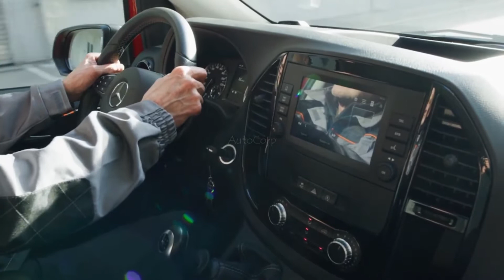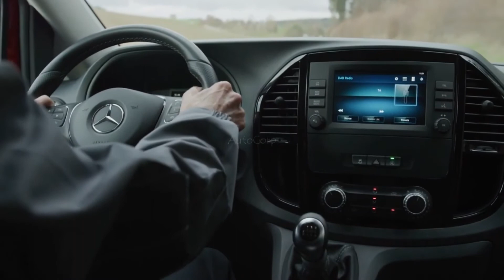2021 MERCEDES-BENZ VITO MIXTO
2021 MERCEDES-BENZ VITO MIXTO